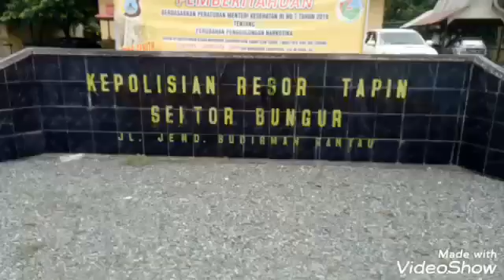Pengamanan dan pengawalan logistik pemilu 2019 di Kec Bungur Kab Tapin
Tanggung jawab kami mengamankan dan mengawal logistik pemilu 2019